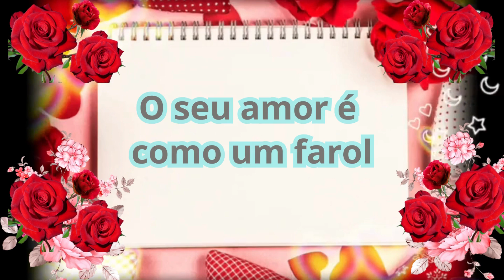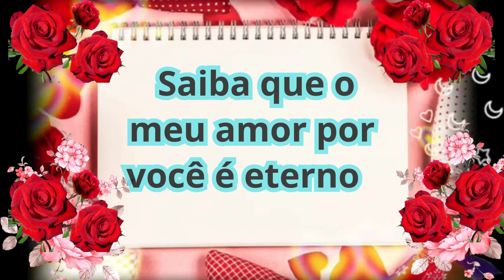VOCÊ É ESPECIAL PARA MIM - Mensagem de Amor- Mensagem Romântica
Hoje eu quero te expressar o quanto você é especial para mim com todo o entusiasmo que há em meu coração. Desde o momento em que você entrou na minha vida, tudo brilhou com uma luz

Seu amor é como um farol que me guia nas tempestades da vida, e eu me sinto abençoado por ter você na minha vida